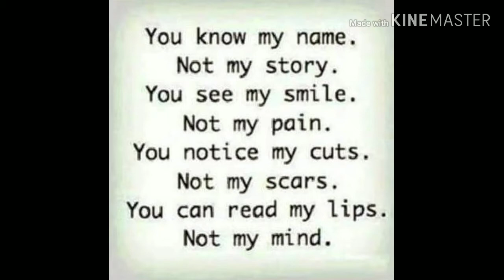April Ipsy Bag Review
From March to April❗ What's in the bag?
Lets see together